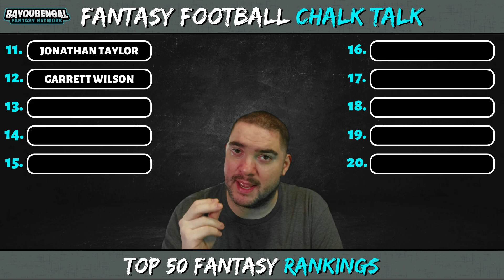2024 Fantasy Football Rankings - Top 50 Players You NEED on Your Team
Get a head start on your 2024 fantasy football drafts with our breakdown of players 11-20 of the top 50 players you absolutely need on your team. From proven veterans to up-and-coming stars, we've got you covered with analysis and insights to help you dominate your league. Don't miss out on these key players who can make or break your fantasy season! Start your fantasy football prep now and secure the top talent for success in the upcoming season!

FOR NEW PLAYERS ON UNDERDOG FANTASY CLICK THE LINK BELOW OR USE MY PROMOTION CODE TO RECEIVE UP TO $250 MATCH OF YOUR FIRST DEPOSIT!

OR USE CODE: BAYOUBENGAL

SOCIALS!